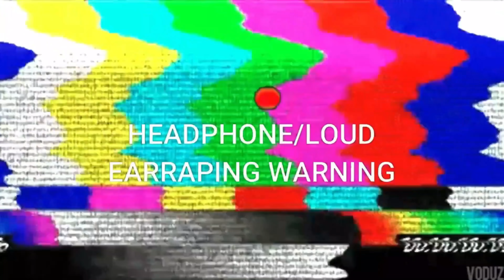10 Minions🔊👑"The Big Fart"🔊👑Sound Variations in 46 Second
PAWWW PAPAPAPAWW PAWWWPAPAP